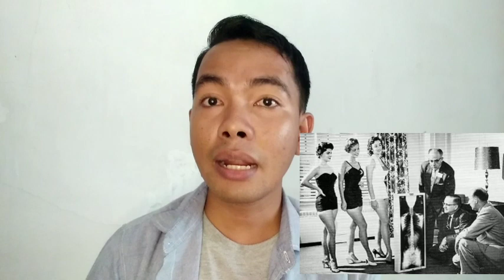PEMENANG MISS INI ADALAH YANG DANDANAN PALING aneh-pageant aneh di dunia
Halo wak, uda lama ga jumpa yes. Kali ini gw mau bahas ada pageant di dunia yg biasanya milih queen yg cantik tapi ajang-ajang ini malah milih queen aneh. Seaneh apa sih? Youk simak disini